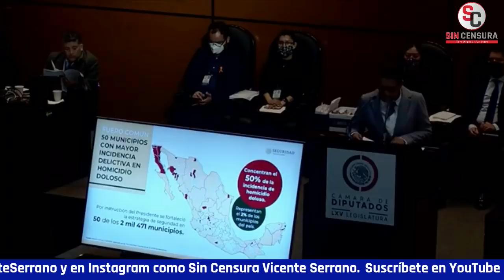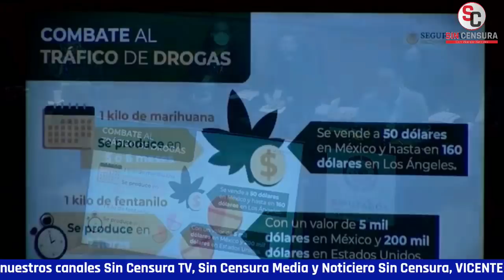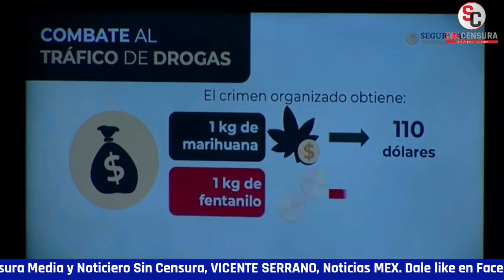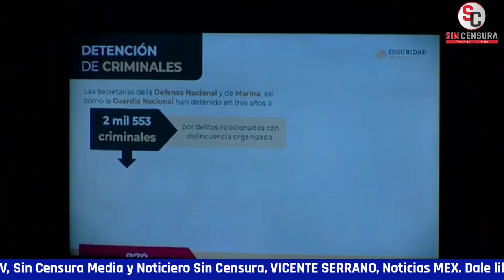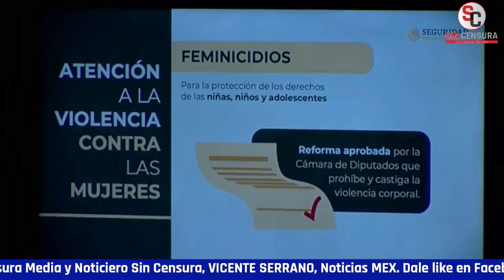ROSA ICELA ACLARA QUE “ABRAZOS NO BALAZOS” ES USAR INTELIGANECIA PARA EVITAR HOMICIDIOS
En su comparecencia en la Cámara de Diputados, la secretaria de Seguridad y Protección Ciudadana, RosaIcelaRodríguez manifestó que ella y su equipo decidieron “pintar la raya” frente al crimen.